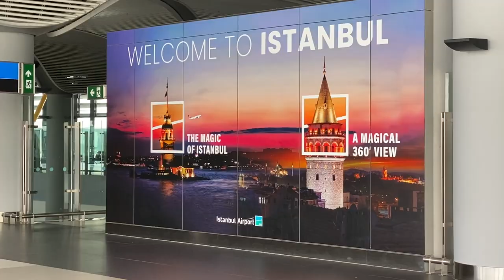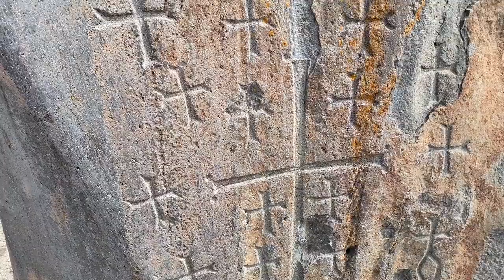What is so fascinating here? 🇹🇷 Ishak Pasha Palace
Hope you enjoy this short video from Turkey as I visited Istanbul and the eastern part of the country...where I saw  Ishak Pasha Palace and drogue stones from the times of Noah.

🌏 Want to learn a bit more about my life story...check out this book I wrote about starting over and fresh starts!

- Osprey Porter 46L backpack
- Osmo Pocket 3 Creator Kit
- Ulanzi mini-tripod MT-16
- Fujetek selfie stick with remote
- Lacie external HD 2TB storage
- GoPro 9 action camera